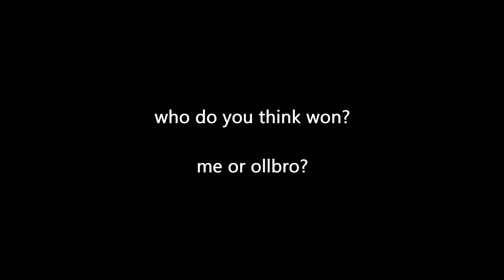Gorilla Tag Minigames!︱Ollbro V Nuke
Today we played Gorilla Tag Minigames!

ROBLOX is a free-to-play online video game available on PC, mobile, and Xbox One. It is a game where you can create anything and share it with the world. You can play with friends, buy clothes in the catalog to customise your character with the in-game currency called "ROBUX".

Nuke's-CreationsTM